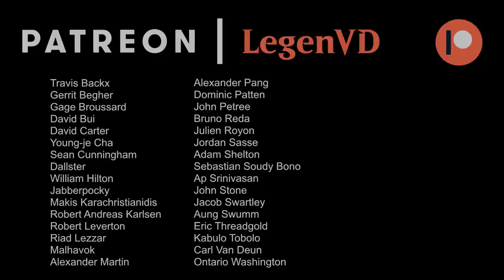MTG Arena - War of the Spark Ranked Draft #2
War of the Spark ranked draft on Magic: The Gathering Arena.

Match 1: 17:07
Match 2: 22:34 ★
Match 3: 34:05
Match 4: 38:13
Match 5: 50:42
Match 6: 55:05
Match 7: 01:03:30
Match 8: 01:08:58
Match 9: 01:14:46